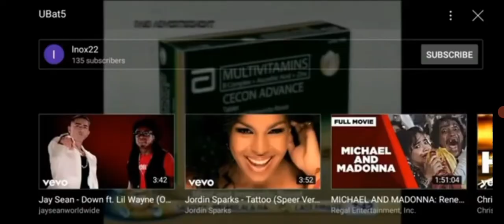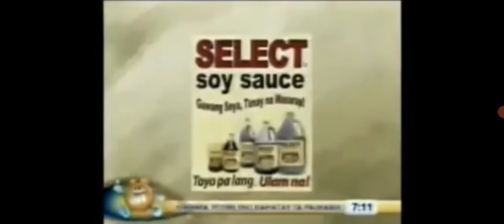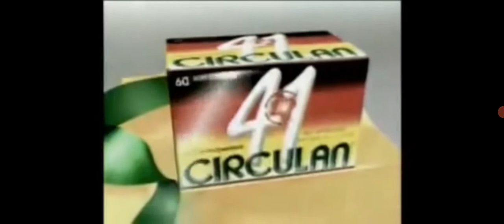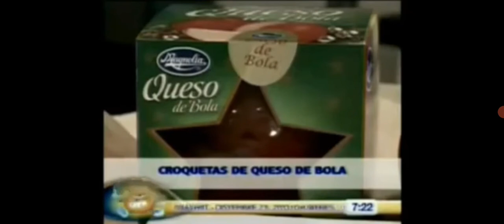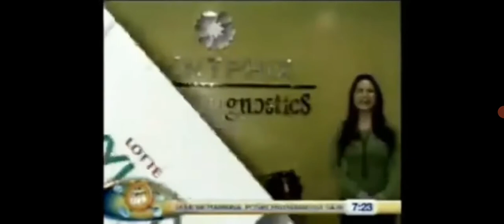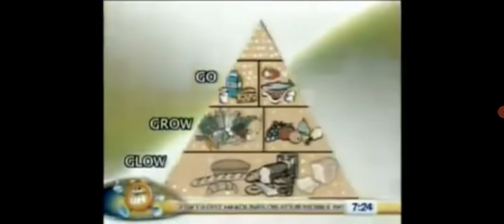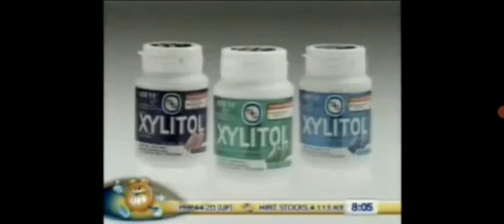Unang hirit commercial break 2010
commercial break 2010 gma network unang hirit